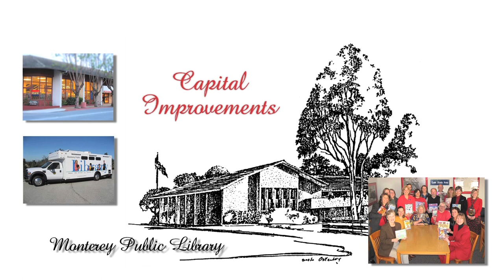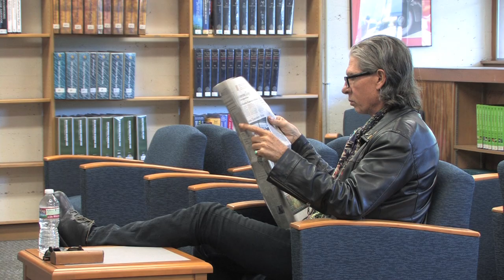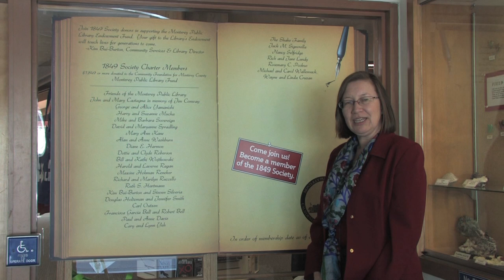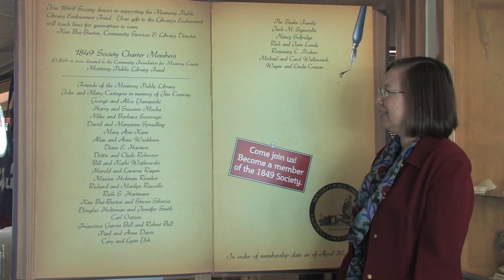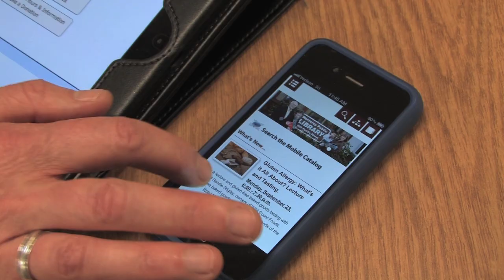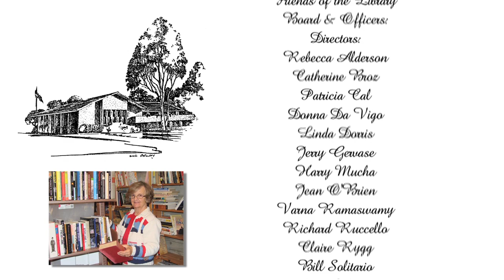Monterey Public Library Annual Report 2013